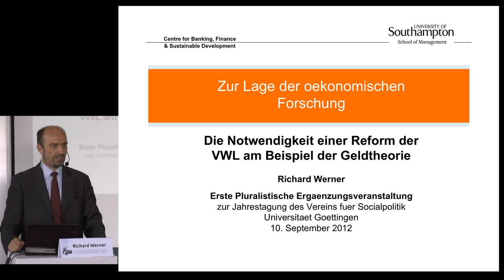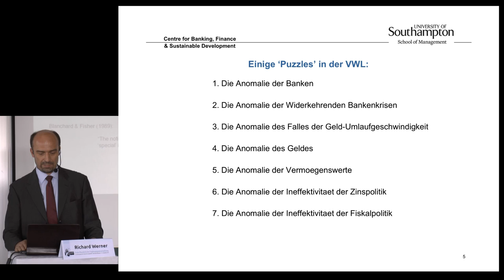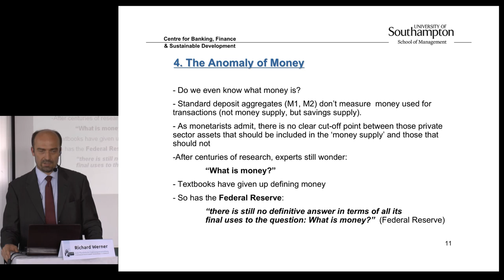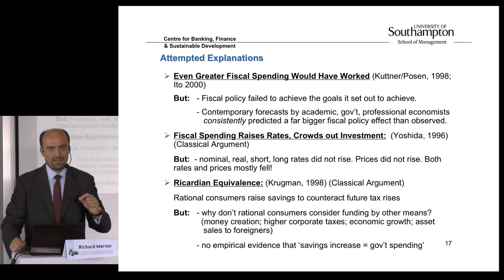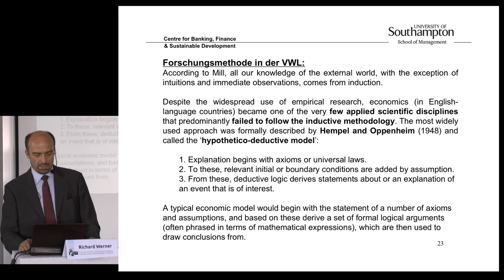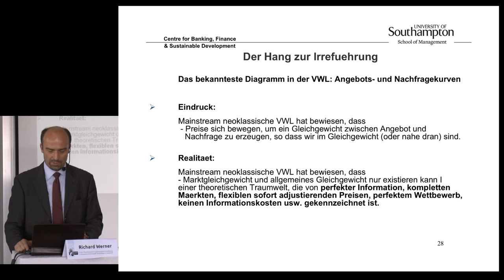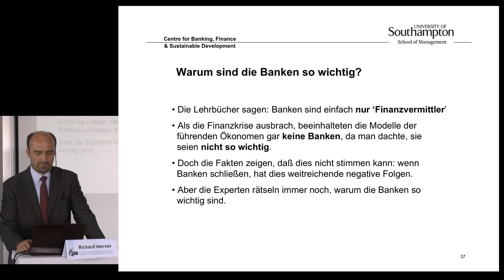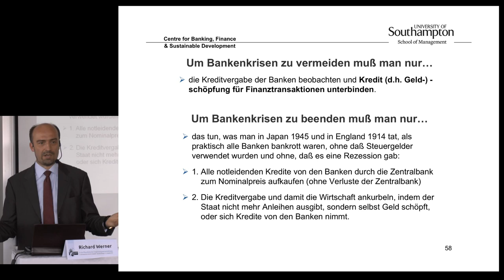Richard Werner: Über die Notwendigkeit einer Reform der Volkswirtschaftslehre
Schauen sie sich auch den Vortrag von Thomas Dürmeier in dem er für einen neuen Pluralismus in der VWL eintritt

Vortrag von Richard Werner (University of Southampton) bei der "Ersten Pluralistischen Ergänzungsveranstaltung zur Jahrestagung des Vereins für Socialpolitik"
veranstaltet vom Arbeitskreis Real World Economics.

Werner zeigt was die neoklassische VWL wirklich bewiesen hat. Nämlich, dass auf unserem Planeten
- freie Märkte und freier Handel in unserer Welt nicht unbedingt effizient und wohlfahrtsoptimierend
- Regierungsintervention leicht effizient und erfolgreich sein kann
- Deregulierung, Liberalisierung und Privatisierung nicht die Effizienz erhöhen

 Göttingen, 9. - 12. September 2012

follow us on twiter: @ecapiovideos